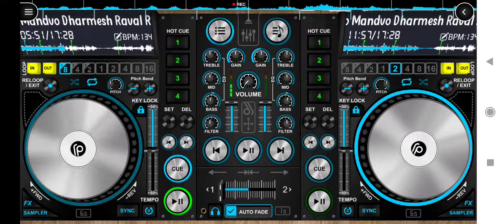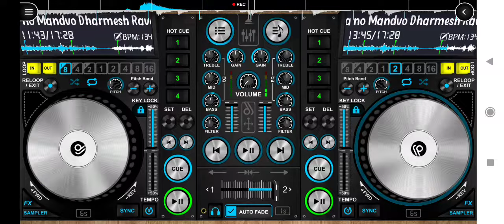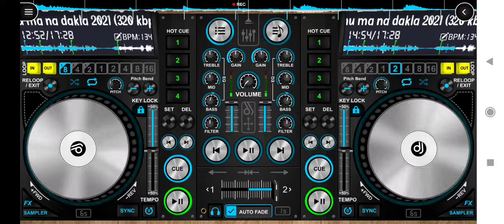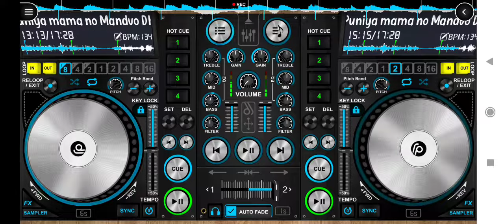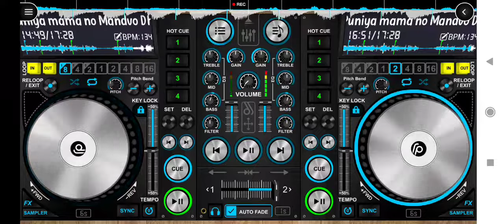MAMA NA DAKLA | MACHHU MA NA DAKLA | MAMA NO MANDAVO 2022 | DHARMESH RAVAL | THAKOR OFFICIAL YT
DJ DAKLA 2022 DHARMESH RAVAL

MAMA NA MANDAVO

MAMA NA DAKLA DHARMESH RAVAL

MACHHU MANA DAKLA DHARMESH RAVAL

DJ MIX DAKLA 2022

THAKOR OFFICIAL YT